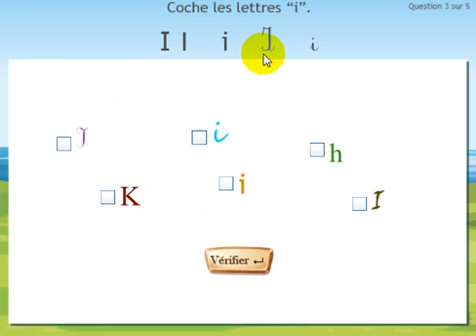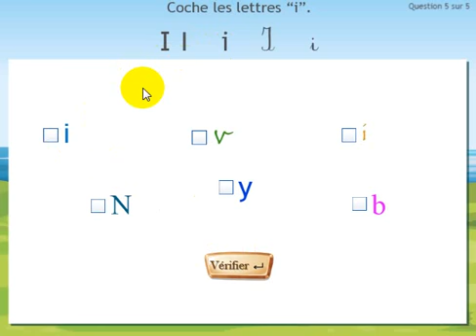La lettre i